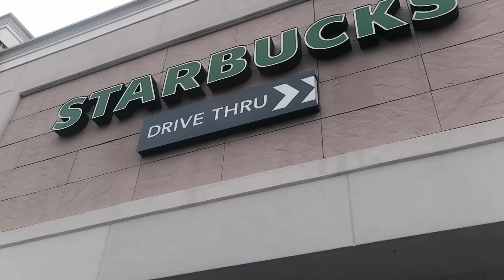VLOG: fancy date night, self tanning, getting my nails done, etc.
Use code LOVEGRETCHEN to receive a free deluxe self tanning mitt with your Loving Tan purchase!

xoxo,
Gretchen